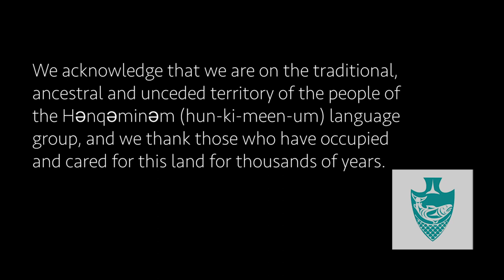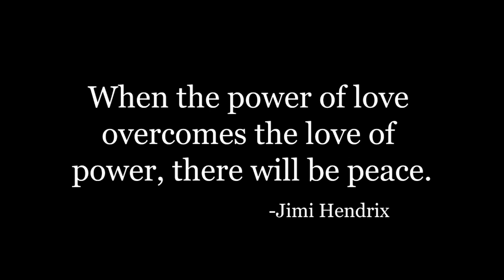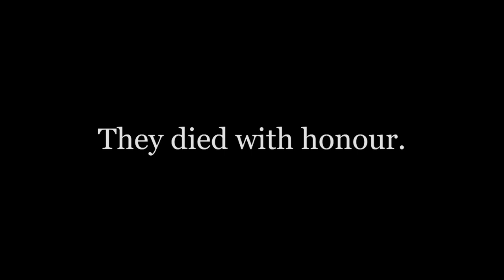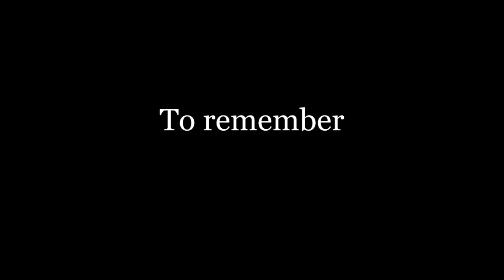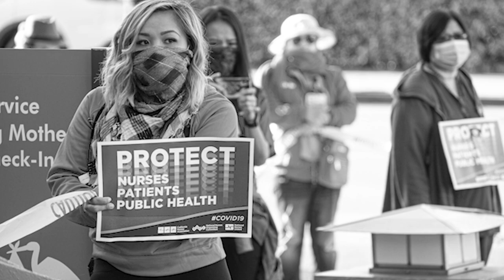Remembrance Day 2021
J.N. Burnett Secondary honours those we have lost in protecting our freedoms and our country. Please join us in our Remembrance Day ceremony for 2021. Contributions from the J.N. Burnett Senior Band and credit to Ms. Carvalheiro and the Remembrance Day committee for putting the video together.